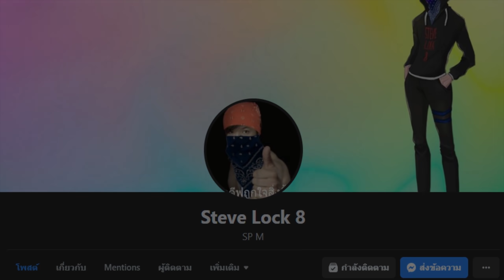เล่นดีเพราะมีตัวชง | Uno ดูเอลแห่งจักรวาล Ft.น้องพลอยๆ คนสวย